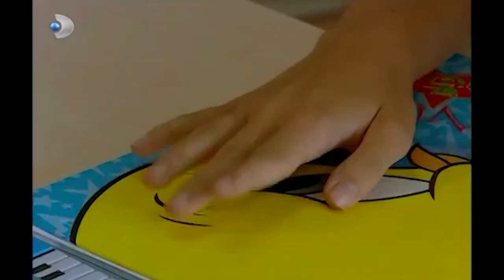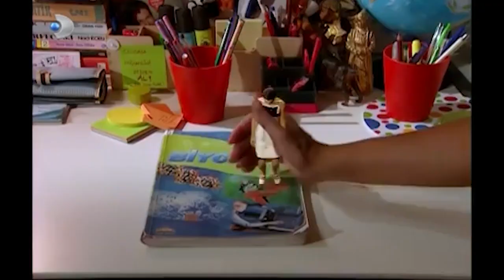Pamak Kız Ayşegül! - Acemi Cadı Özel Klip